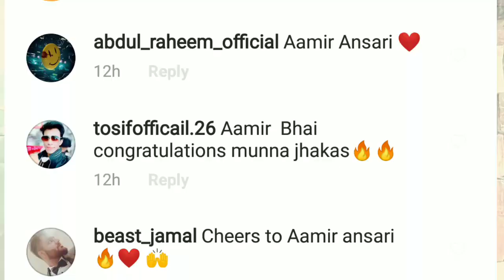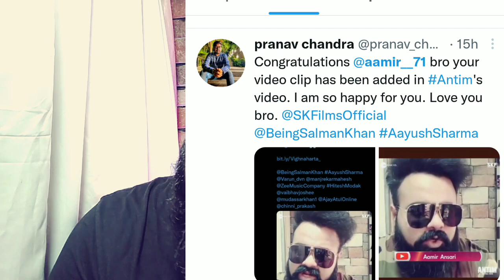TIGER 3 SONG SHOOT | SALMAN KHAN | ON SETS | CAPADOCIA | DAY 3 | KATRINA KAIF